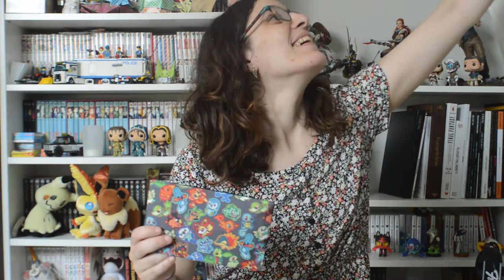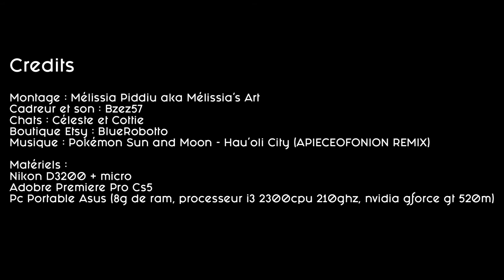[Handmade] BlueRobotto for NintendoSwitch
Bonjour, bonjour,

Pour cet première vidéo j'ai envie de vous présenter un article handmade (fait main) que j'ai découvert sur Etsy.

J'ai demander à l'artisan BlueRobotto l'autorisation de parler se ses produits qu'il m'a accordé.

CREDITS
Montage et réalisation : Mélissia Piddiu aka Mélissia’s Art
Cadreur et son : Bzez57
Chats : Céleste et Cottie
Musique : Pokémon Sun and Moon - Hau'oli City (APIECEOFONION REMIX) freedownload

MATÉRIELS :
Nikon D3200 + micro
Pc portable Asus ( 8g de ram, processeur I3 2300cpu 210Ghz, nvidia gforce GT 520m)